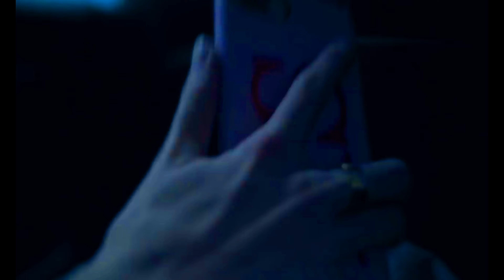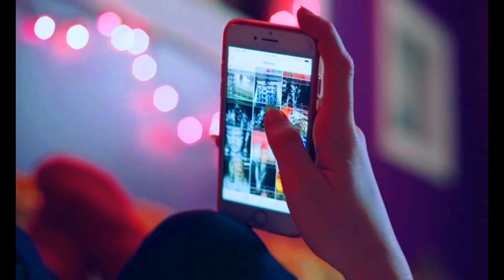Kingdom - (Lil Peep, Lil Tracy, Juice World type beat)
This beat is not free in any form and is protected by U.S copyright law.

All of my beats start at 10$

Swing by my instagram if you want to talk to me personally.

(NOTE: My video editing software decreases audio quality greatly, so if you want to hear it in it’s pure form please check it out on beatstars)

lil peep type beat 2020
emo type beat
emo trap type beat
emo rap type beat